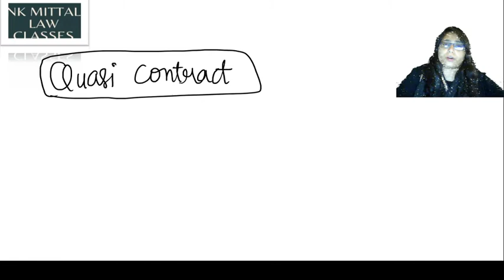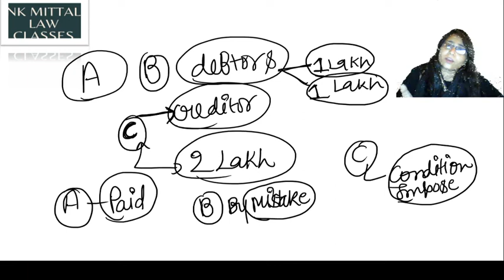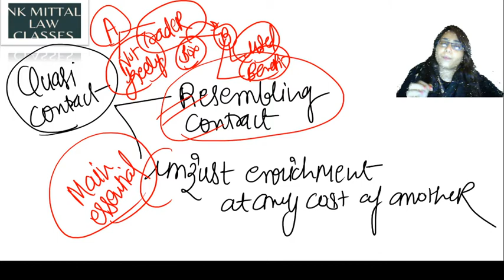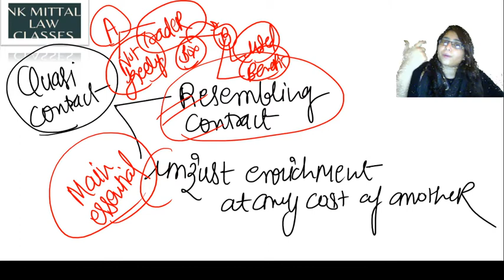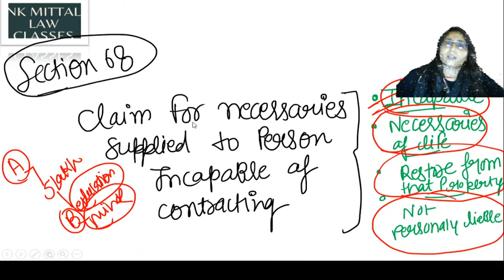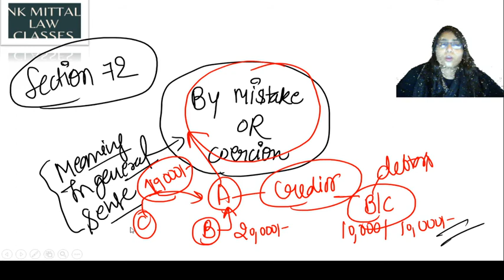Indian Contract Act,1872 | Quasi Contract | Section (68-72) | nkmittal law classes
Indian Contract Act,1872 | Quasi Contract